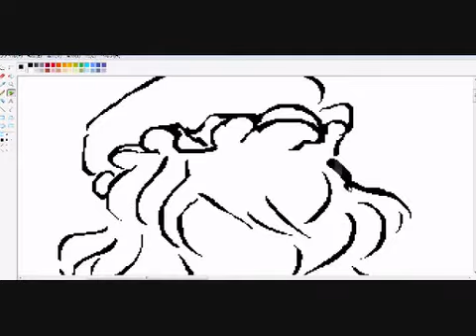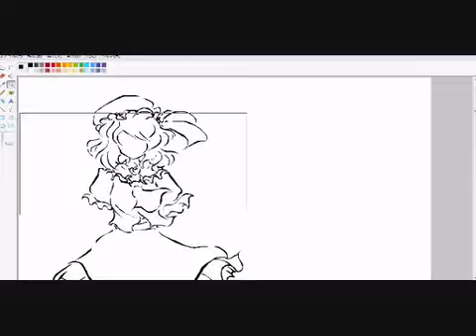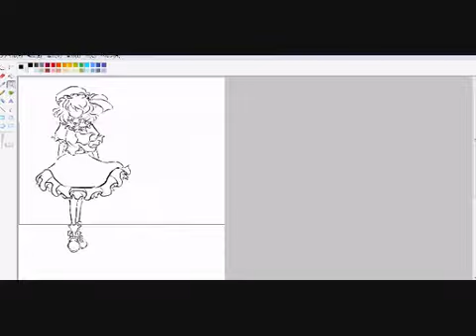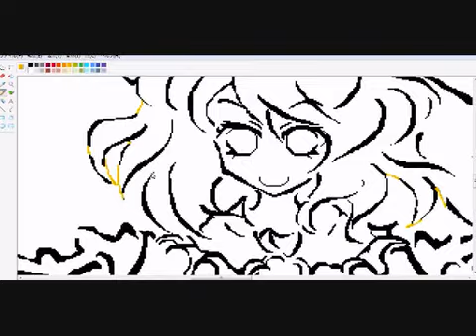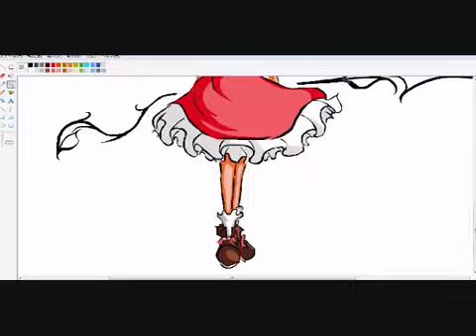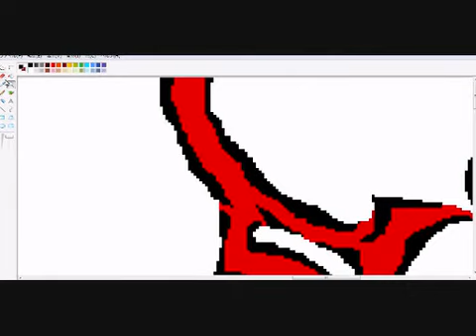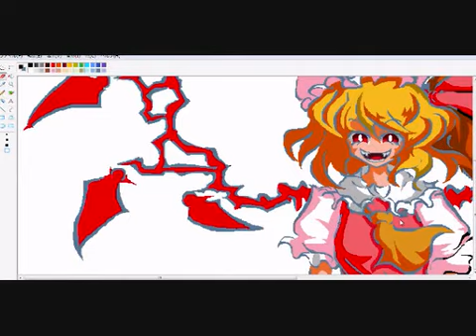touhou MS Paint - Flandre Scarlet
creator - edowan
Pixiv - illust_id=4057997